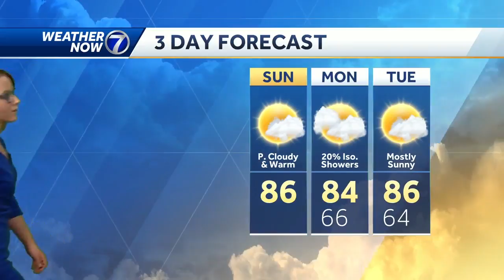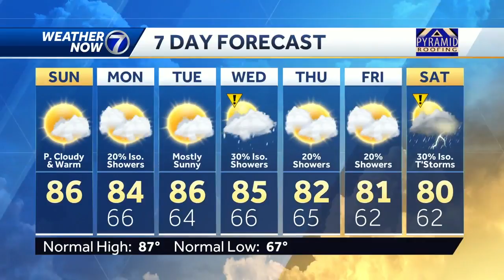Cloudier, but beautiful weather to end the weekend